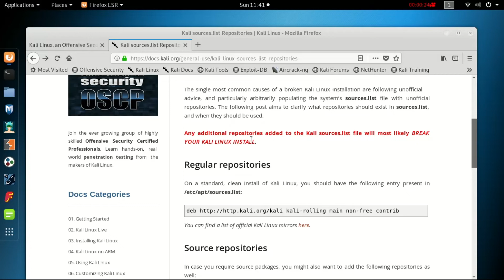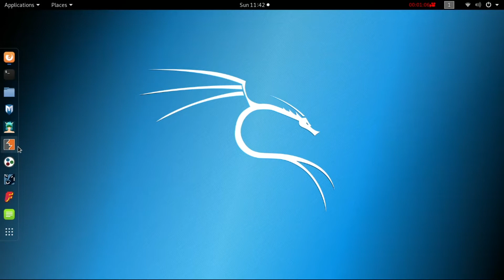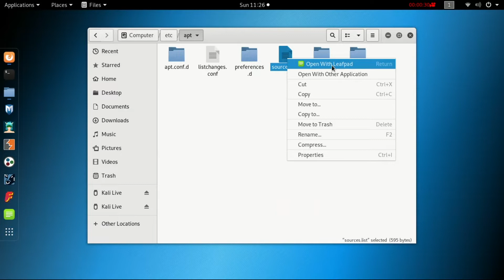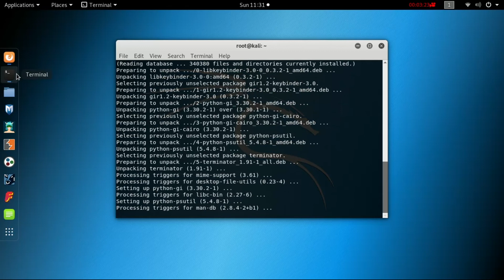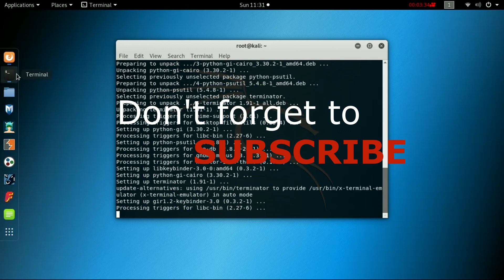how to solve "E: Unable to locate package" problem in kali Linux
This problem appears when we install /update the application.